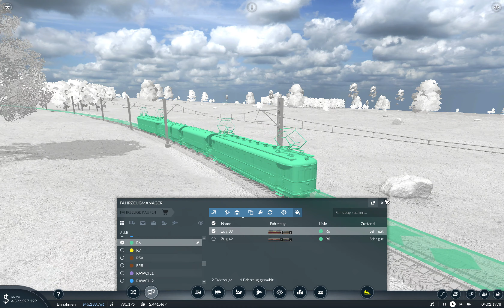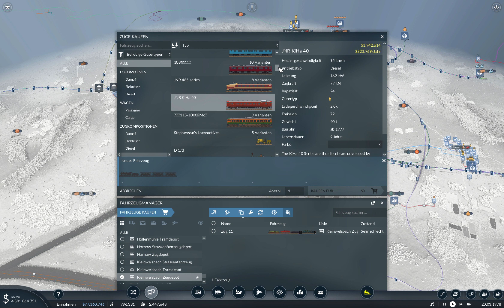🇨🇭Transport Fever 2 (194): Neues Rollmaterial auf der Nebenbahn 🚞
Jede liebt doch dr KiHa 40!